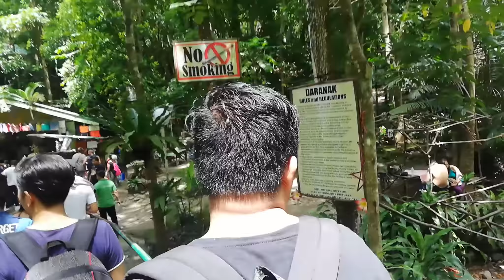Tumambay sa Daranak Falls